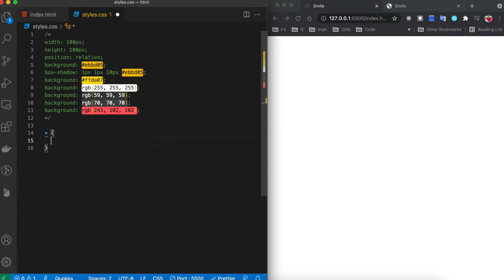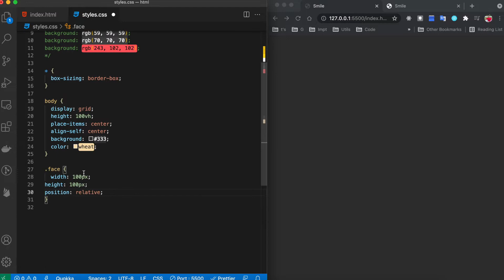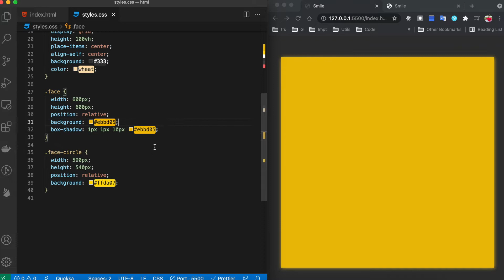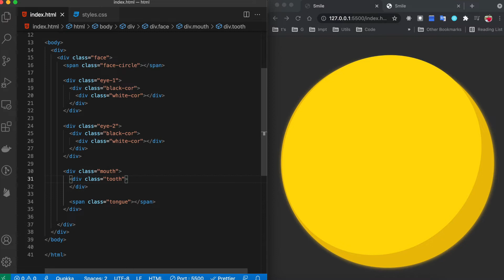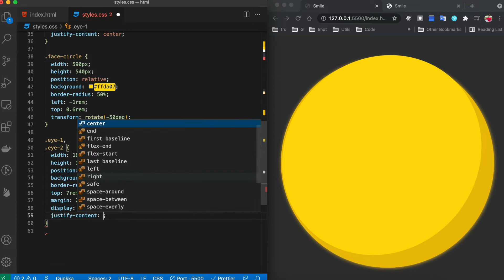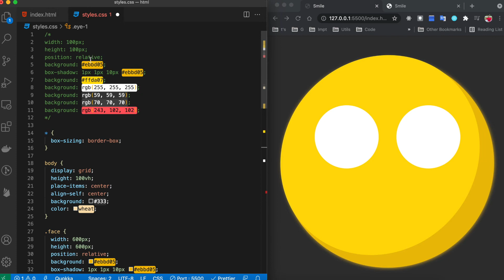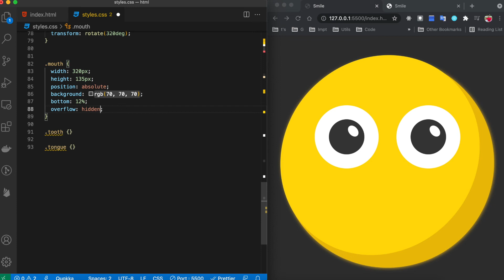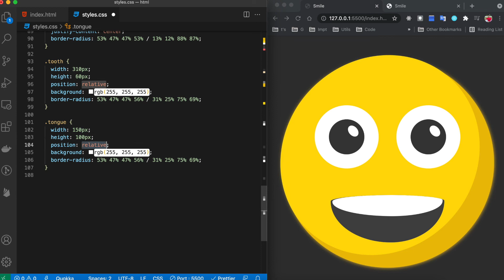HTML5 & CSS3: Emoji using pure html and css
Let's design a emoji using pure HTML, CSS

for html, javascript tips!

More interesting stuff on the way!